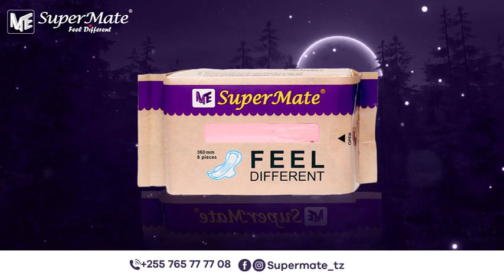MBUNGE DEO MWANYIKA AMBANA WAZIRI ANGUKO LA KIWANDA CHA MAZIWA NJOMBE...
MBUNGE DEO Sanga amechangia kwenye Bunge katika Wizara ya Maji Mei 11, 2023...